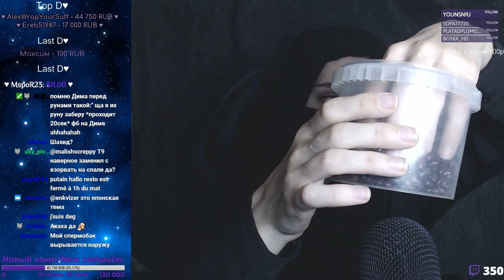♥ASMR every day at 23.00 from Moscow)